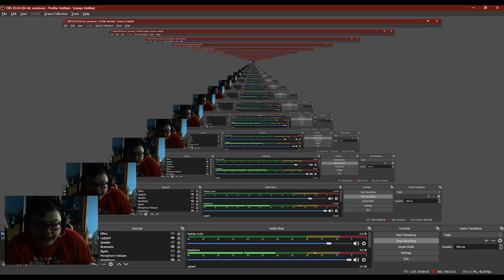Surtr Special Dungeon, 3 star? Gampang cuy!- Seven Knights Reboot Indonesia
Yo, Knights! Makasih udah mampir ke channel gw dan menonton video gw

Kali ini, gw mau membagikan tim gw untuk dungeon Surtr, gw juga akan mencoba beberapa komposisi tim lain menggunakan Shane sebagai DPS atau hitter utama (antara besok atau lusa) dan semoga ga ada masalah untuk merekamnya.

Kali ini gw memakai Velika sebagai hitter utama dan petnya juga Kail untuk menambah damage 1 target tapi kalian bisa ganti dia pakai Karam atau Richel. Intinya, jika menggunakan tim Velika harus ada beberapa syarat yang harus ada untuk membuat KO si Surtr ini. Inilah syarat2 sebelum menggunakan skill awaken Velika:

1. Phoenix Debuff dari Rachel harus aktit
(Decrease Defense & Increase Damage Received by 70% for 12 turns)

2. Warm Echo buff dari Lina harus aktif
(Increase Critical Hit Rate by 50% for all allies for 12 turns)

3. Melody of Yin and Yang (Skill Awakened dari Lina) harus aktif
(Increase Critical Damage by 50% for all allies for 12 turns)

4. Forbidden Research buff dari Velika harus aktif
(Cooldown Reduction and Increase 1- target skill damage by 100%)

5. The First Flame (Skill Awakened dari Rachel) harus aktif
(Increase Lethal Rate and Lethal Damage for all allies by 20%)

6. Gunakan skill awakened Velika!

Itu aja video kali ini, mohon maaf jika ada kesalahan kata. Juga makasih yang udah nonton video gw kali ini, jangan lupa like, comment dan subscribe supaya kalian gak ketinggalan info waktu gw upload video berikutnya dan juga mendukung channel gw supaya bisa berkembang lebih maju dan lebih besar supaya gw bisa memberikan content gaming lainnya di channel ini. Terima Kasih!